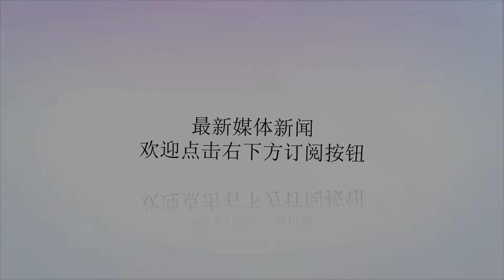朋友圈唯美入心的句子，越读越心醉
谢谢！文/明月阁图/网络01、曾经沧海难为水，除却巫山不是云。——元稹《离思》02、等不到天黑，烟火不会太完美，回忆烧成灰，还是等不到结尾。《她说》03、执子之手，与子偕老。——《诗经击鼓》04、选一隅安逸，铺一桌明净，温起一朵茶香，素心清简，风里，雨里，亦可安暖。05、相濡以沫，不如相忘于江湖。——《庄子·大宗师》06、问世间，情为何物，直教生死相许？——元好问《摸鱼儿雁丘词》